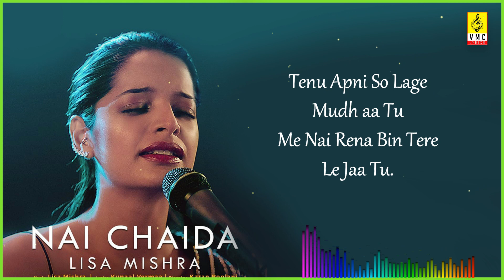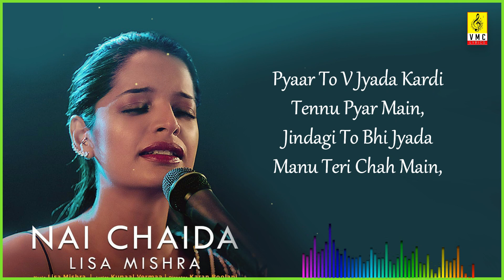Nai Chaida Lyrics - Lisa Mishra [2020]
Presenting Nai Chaida Lyrics in english and hindi. This beautiful song is sung by Lisa Mishra and its written by Kunaal Varmaa. Music is composed by Lisa Mishra her self. This song is going to be hit on 2020.I hope you guys like that song.

👉 SONG DETAILS -
Song Name: Nai Chaida
Artist: Lisa Mishra
Composer: Lisa Mishra
Lyricist: Kunaal Vermaa
Vocal & Mixer: Chris “TEK” O Ryan

👉 LYRICS -
Hood Manu Kuch..

Na Akkhanu De Meri
Sohan Ju..
Tenu Duniya Chahi di
Menu Tu...

Har Tarah Tu Wafa
Meriya Chahle Aajma,
Hood Menu Kuch
Nai Chaida Nai Chaida
Soreyaan Tere Bina

Hood Menu Kuch
Soreyaan Tere Siwa
Hood Menu Kuch
Soreyaan..

Tenu Apni So Lage
Mudh aa Tu
Me Nai Rena Bin Tere
Le Jaa Tu.

Ho Gayi Main Bhi Tu
Aab Rahi Mujhme Na
Main Zara

Hood Menu Kuch
Soreyaan Tere Siba
Hood Menu Kuch
Soreyaan..

Dard De, Ashq De
Jo Teri Marjiyaan
Seh Nahi Paaungi
Main Teri Dooriyaan,

Pyaar To V Jyada Kardi
Tennu Pyar Main,
Jindagi To Bhi Jyada
Manu Teri Chah Main,

Hood Menu Kuch
Soreyaan Tere Siba
Hood Menu Kuch
Soreyaan Tere Siba

Hood Menu Kuch
Soreyaan..